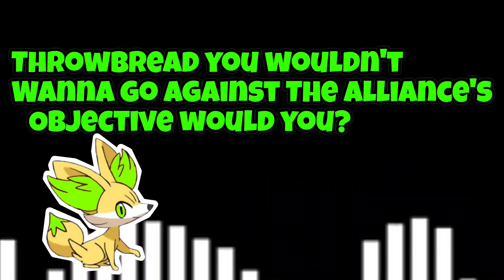Heathers But Limey Pik Spiral and Throwbread Sing it [Read Description]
I decided to make an FNF cover for 4 of My friends I bet there going to love it I worked pretty hard on this so Subscribe to my channel enjoy the video like this video and hit that bell so you never miss a new video upload to my channel.